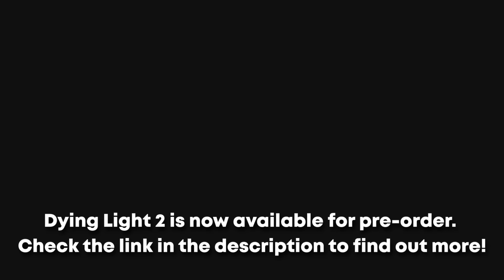The Rust Zombie Apocalypse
Rust Zombies are actually scary. Especially when being chased.

We played Project Lazarus Zombie Survival in Rust Apocalypse. You need to survive, built a shelter, and scavenge for loot. It's basically Rust and DayZ Zombies mod combined.

Outro: bbno$ - edamame